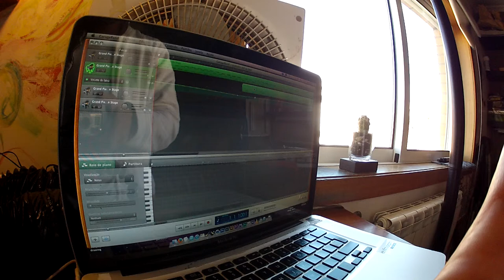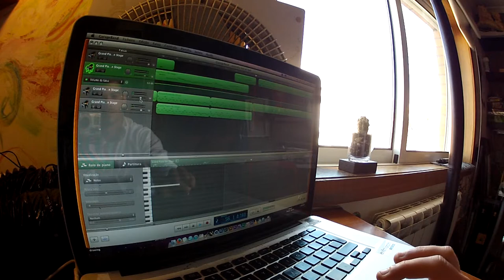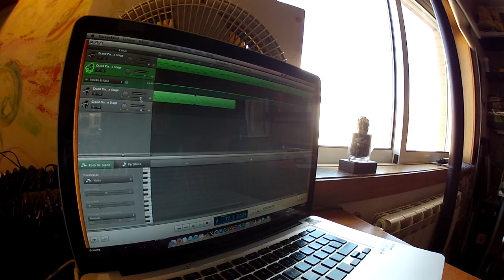Mellow Cinematic Piano "Improvisation" - GarageBand - CC3.0 Free to use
Improvised and recorded in 3 or 4 separate times (different tracks )
Something Different from the usual.